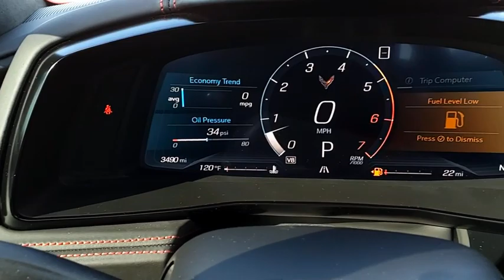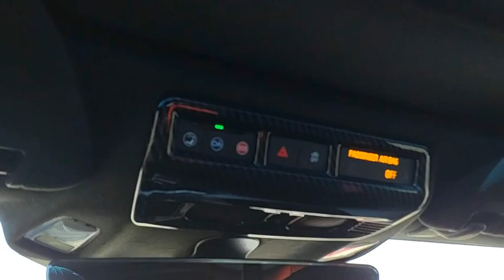2020 Chevrolet Corvette TP855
2020 Chevrolet Corvette Stingray 3LT